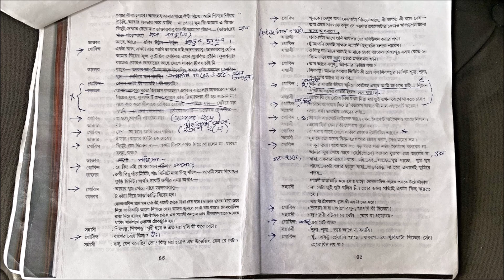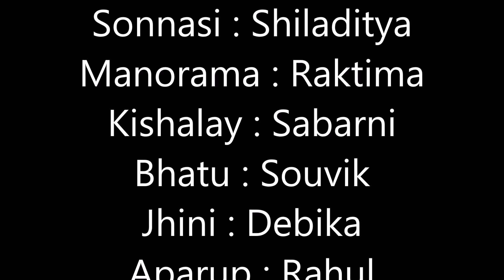Bengali Natok Raater Rani staged by Team WPC during Durga Puja 2024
This funny natok (play) was staged by a very enthusiastic team of actors of Wales Puja Committee as part of the Dashami cultural programme on 13th October 2024 at the Trecenydd Community Centre.